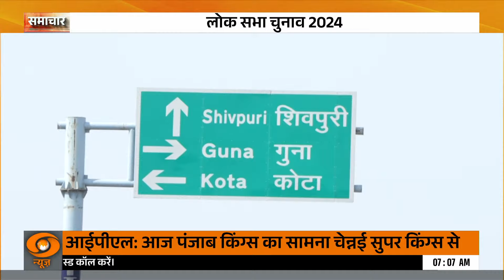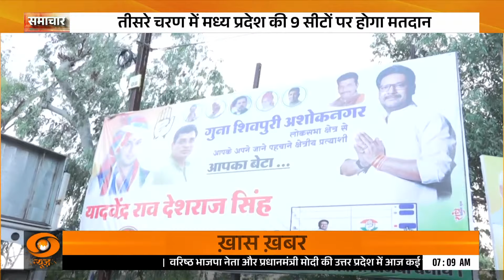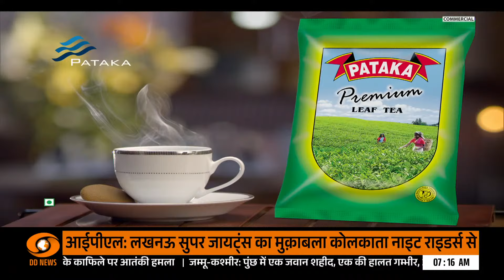PM Modi आज Ayodhya में करेंगे Roadshow और अन्य बड़ी खबरें | Samachar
लोकसभा चुनाव 2024 के लिए प्रचार-प्रसार तेजी से चल रहा है. प्रधानमंत्री नरेंद्र मोदी (Narendra Modi) एक दिन में कई रैलियां कर रहे हैं. प्रधानमंत्री मोदी आज अयोध्या पहुंचेंगे और रोड शो करेंगे. इसके अलावा, सीएम योगी आदित्यनाथ आज सीतापुर की मिश्रिख लोकसभा में जनसभा करेंगे. सीतापुर जिले में सीतापुर और मिश्रिख लोकसभा हैं. सीएम योगी आज दोनों सीटों को साधने की कोशिश करेंगे.